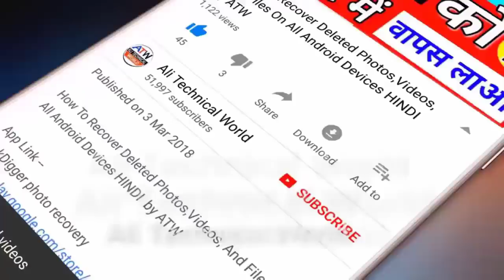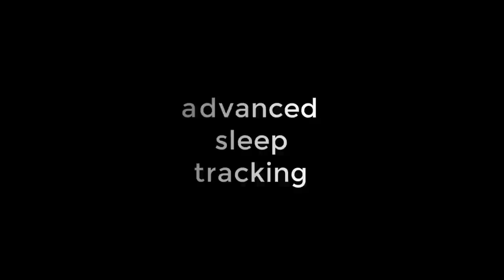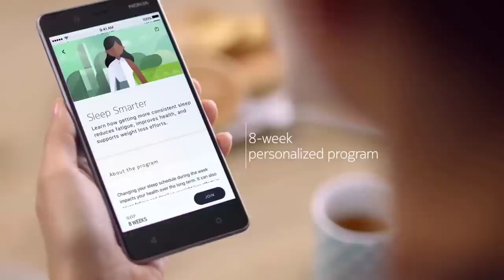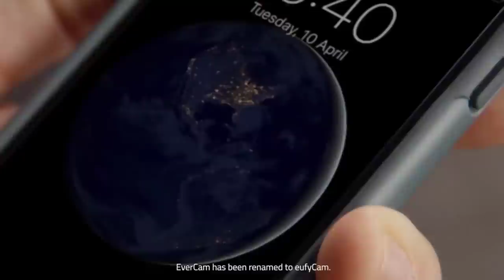जिंदगी जीने का तरीका आसान कर देगा ये Technology Invention 🔥 HiTech CooL Gadgets By ALiTech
Led Clock

asome wireless style

Home security caemra

       DSLR CAMERA
Canon DSLR:
Nikon DSLR:

Thanks..